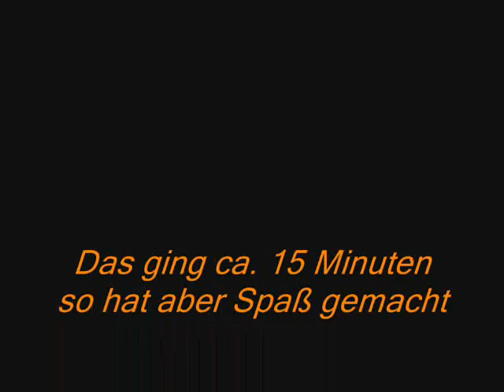Gm Power oder Bug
Eines schönen Abends klopfte ganz Og auf einen Alli-Priester, allerdings ohne Erfolg aber seht selbst =)